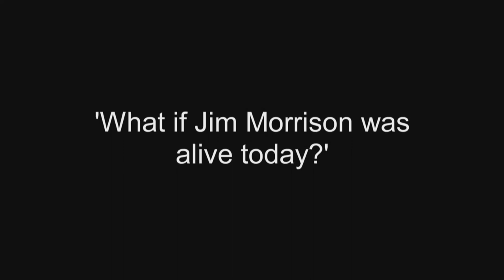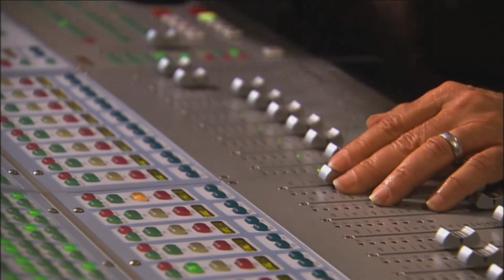The Doors - What if Jim was alive today Q&A 3/4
The Doors band members talk about what it would be if Jim was alive and the connection they all shared at the L.A Woman movie premiere.